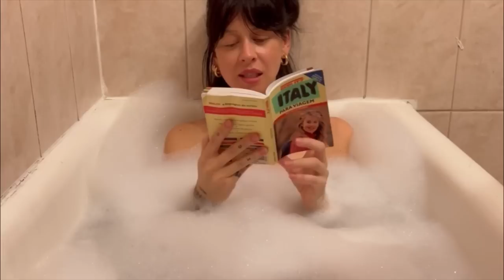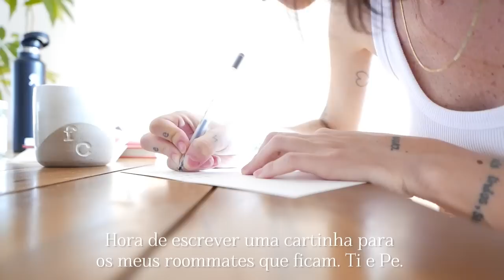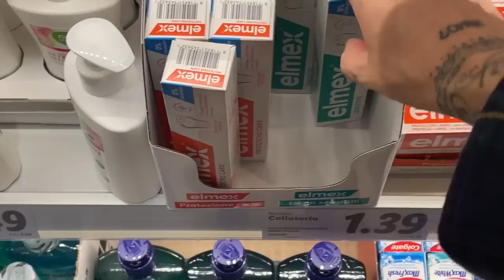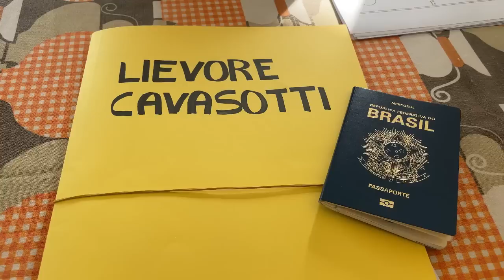despedida de Nova York e a primeira ida ao mercado na Itália | vlog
Adquira meu e-book

Musician: Silicon Estate